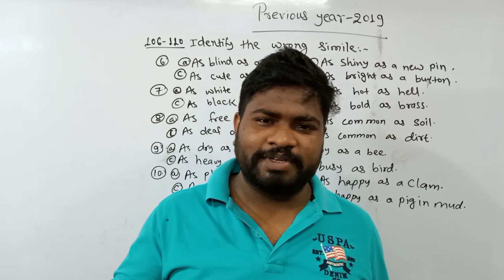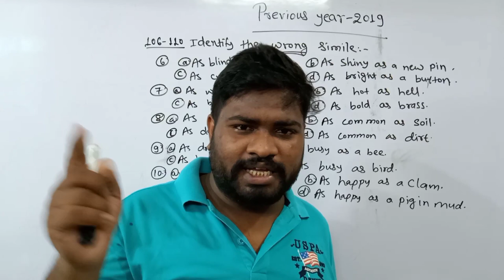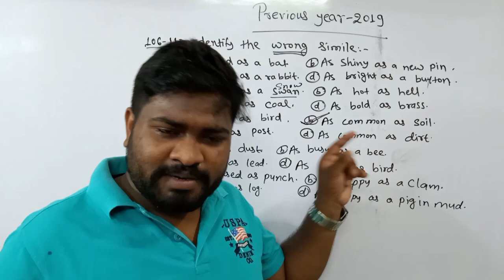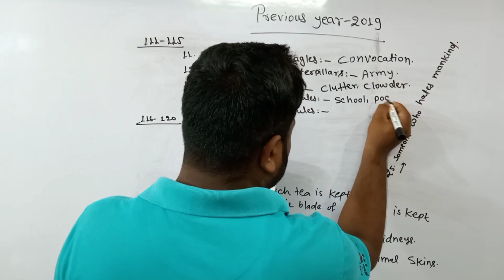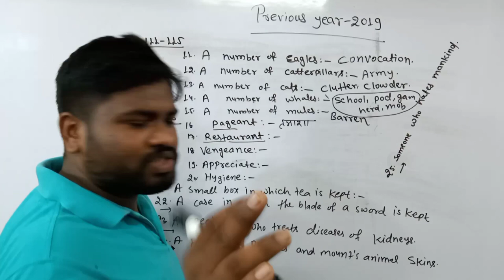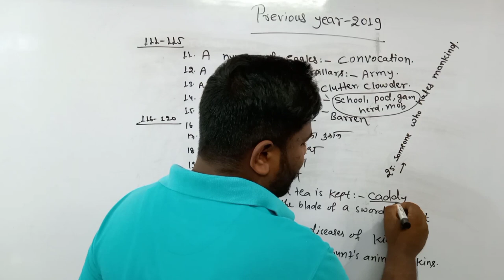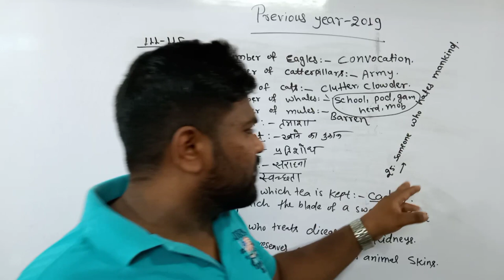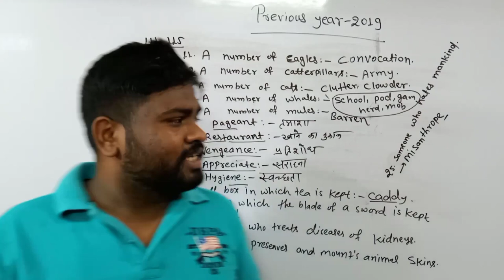BCECE (LE)2020 ।।ENGLISH।। PREVIOUS YEAR QUESTIONS 2020।।BY -HEERA LAL KUMAR।।